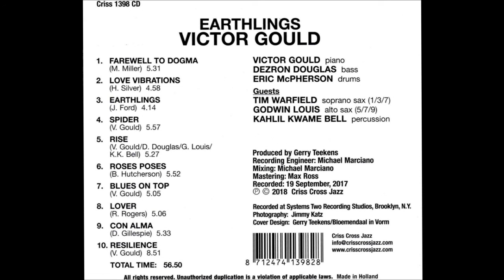Victor Gould Quintet - Blues On Top (2018 Criss Cross)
Victor Gould - piano
Tim Warfield - soprano sax
Godwin Louis - alto sax
Dezron Douglas - bass
Eric McPherson - drums
Khalil Kwame Bell - percussion

Recorded by Mike Marciano at Systems Two Studio, NY 2017